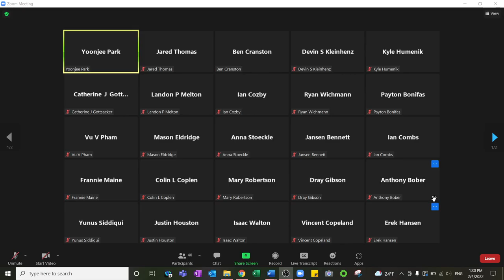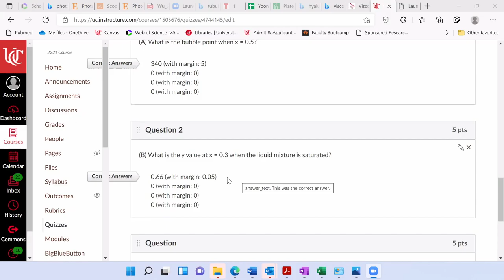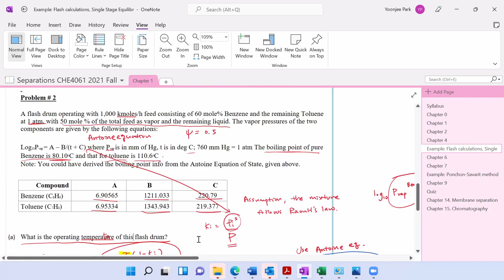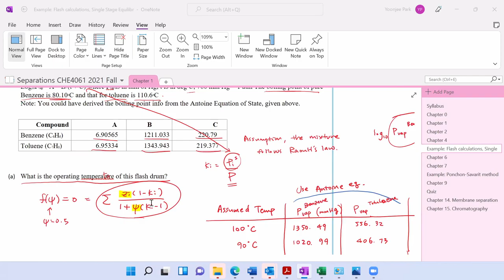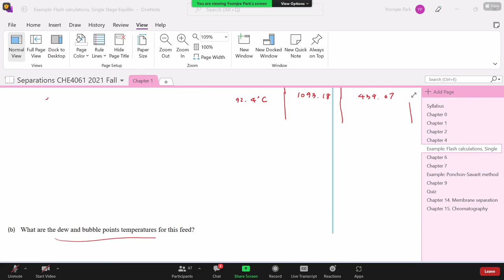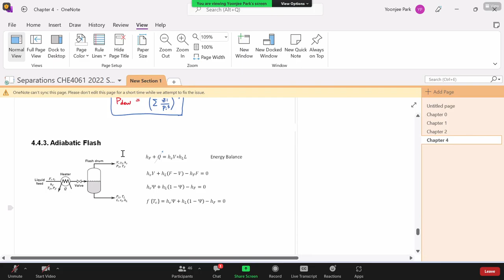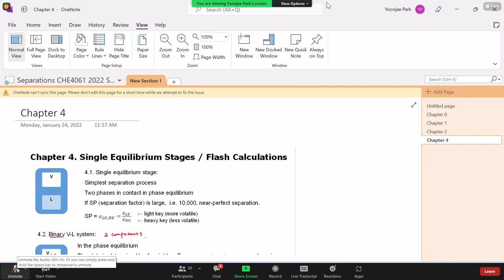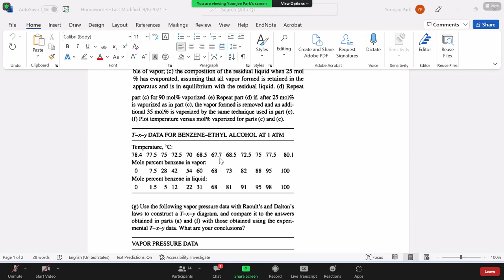Separations Lecture: 2-4-22